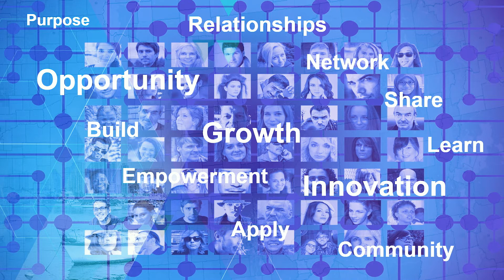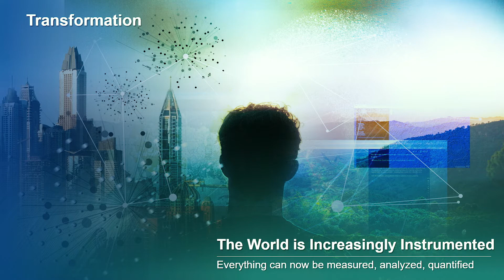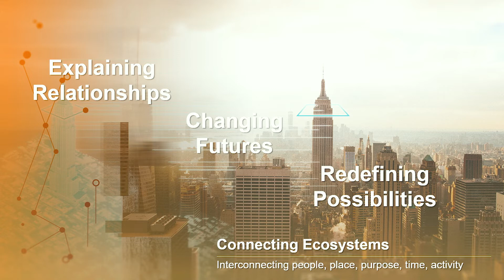Welcome to the 2017 Esri Business Summit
In today's highly competitive market, businesses must embrace disruptive technology to gain a competitive advantage, but it starts with people. Esri's Helen Thompson discusses how, in this increasingly instrumented market, success will only be attained by innovative thinkers who utilize technology to measure, analyze, and quantify spatial data.